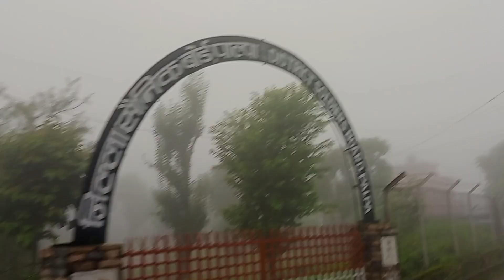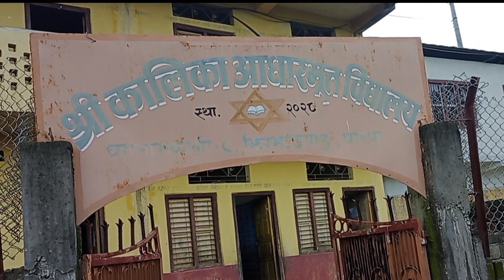om namah shiway video by basanta sarobar .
ॐ न:सिवाय :ॐ नम सिवाय ।
पाल्पा जिल्लाको बगनासकाली गाउपालिका ८ बराङ्दीमा निर्माण भएको महामृत्युन्ज्य सिवासन धाम धेरै सुन्दर र धार्मिकमय रहेको छ।निकै ठूलो शिव भगवानको मुर्ति रहेको यस  मन्दीरमा प्रत्येक दिन पुजा आराधाना हुने गरेको छ।पक्की बाटो पहाडको सिरमा अबस्थित यश धामबाट मनमोहक हिमालय दृश्य  समेत देख्न सकिन्छ।पाल्पाको धार्मिक र प्रयटन ब्यबसायका रुपमा यस्को बिकास गर्न सकिने देखिन्छ।यस्को संरक्षणमा सदैब सबैको ध्यान जावस ।२०८०/४/२३गते